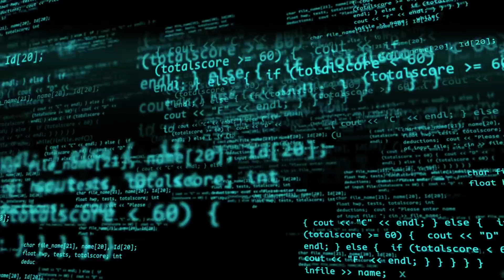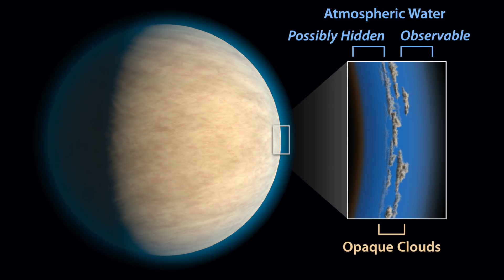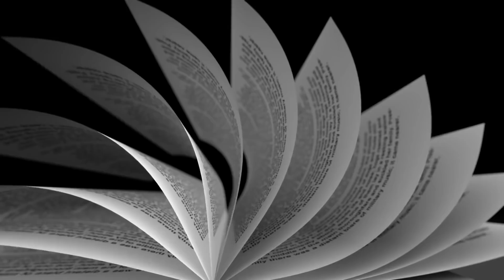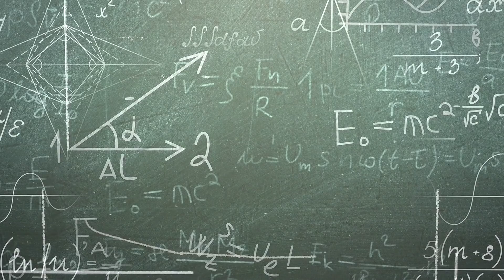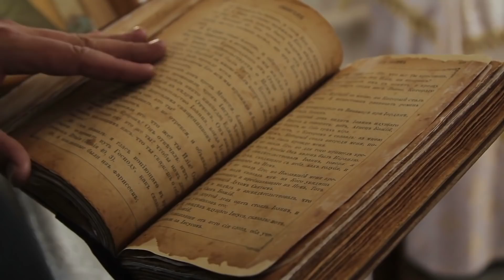10 Things in the Universe That We Cannot Explain!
Ever since mankind reached for the stars with the dawn of the space age, the exploration of space and the universe has received a boost. Ever better technology supports science in its efforts to decipher the connections of the cosmos. Despite all efforts, many things in the universe are still
before unsettled. The following video introduces you to some of them.